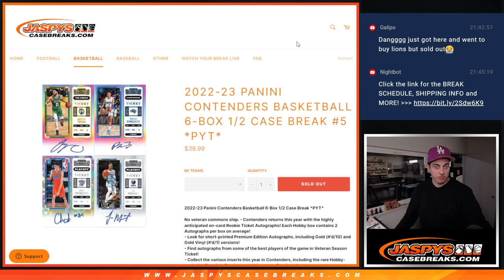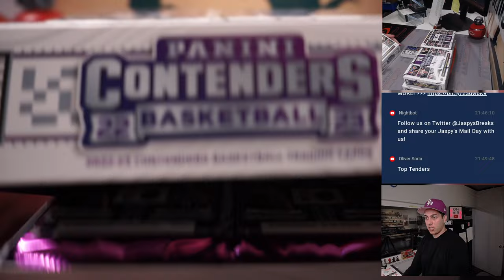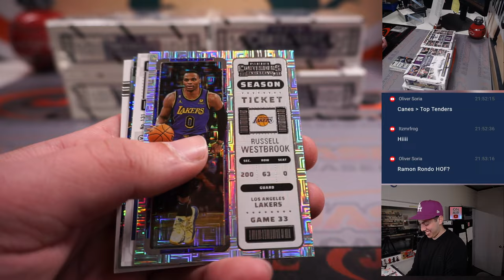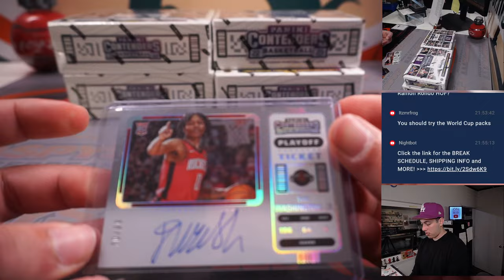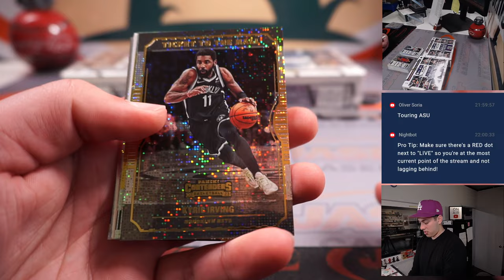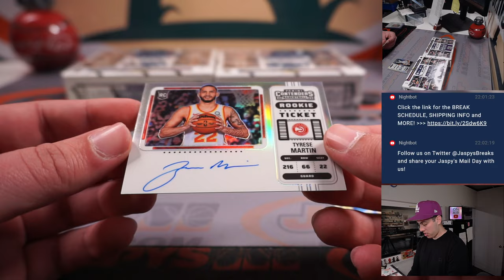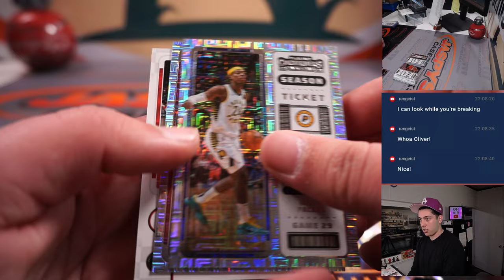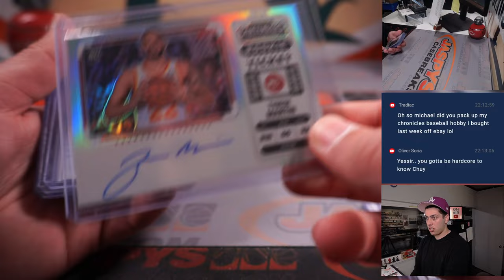Thu 4/6/23 -- 2022-23 PANINI CONTENDERS BASKETBALL 6-BOX 1/2 CASE BREAK #5 *PYT*